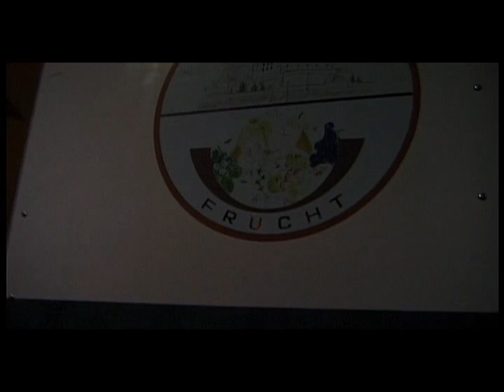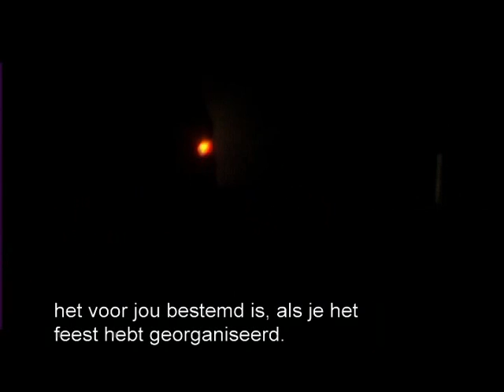[Documentary] Tekno met een K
A documentary produced and directed by Oscar Verschuur as a graduation project in 2003.

I have uploaded this documentary for the sake of spreading it, if you are the owner of this documentary or if you are being filmed / interviewed and you wish that this is not on the internet; just send me a message and ask me to take if offline.